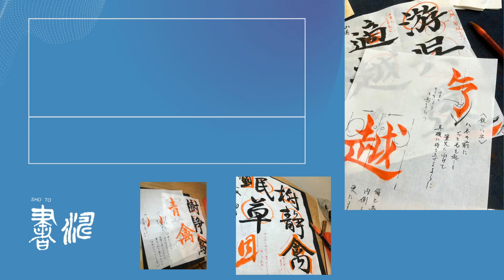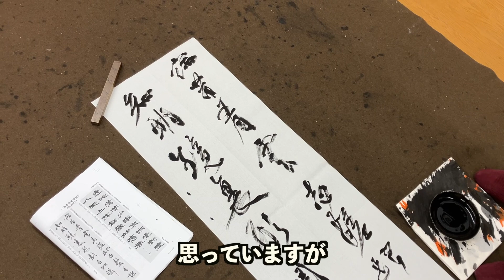【書道】 漢字作品の書き方解説‹書濤2024 1月号 解説⑥条幅 漢字行草›半切 半折 書道作品制作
流れの変化に気をつけながら、運筆リズムや呼吸を参考にしてみてください。
（この課題の締め切りは 1月17日です。）

細やかな添削で自宅学習をサポートいたします！

【この動画での使用用具】
◆筆＊【雄飛（大）】※羊毛筆でありながら毛先のまとまりがあり、鋭くも柔らかな線質を表現できます。価格もとてもリーズナブルな、お勧め条幅用筆です。

◆半切＊【清露】※羊毛筆に相性の良い、柔らかな紙質です！